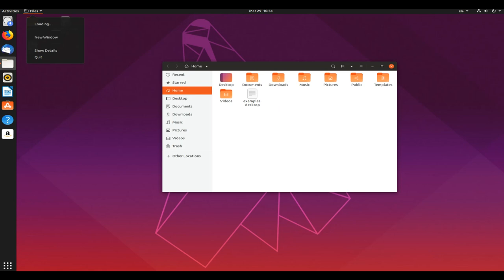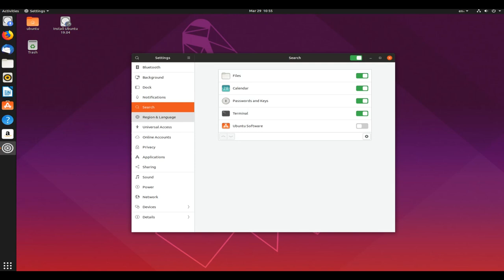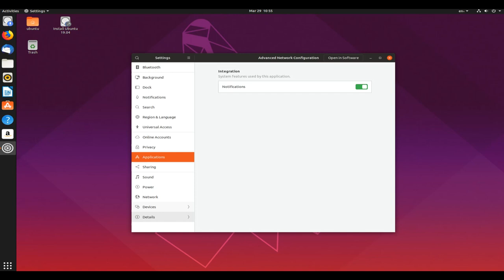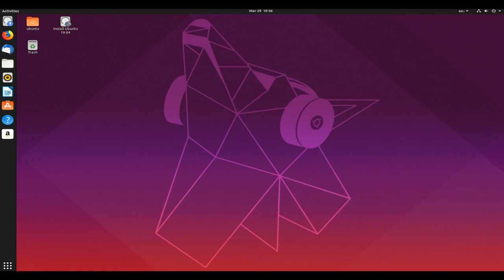Ubuntu • 19.04-beta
Ubuntu is a complete desktop Linux operating system, freely available with both community and professional support. ..